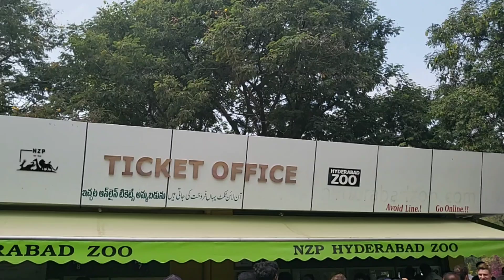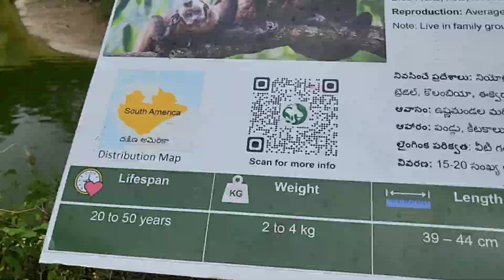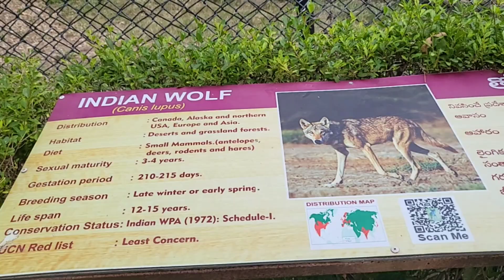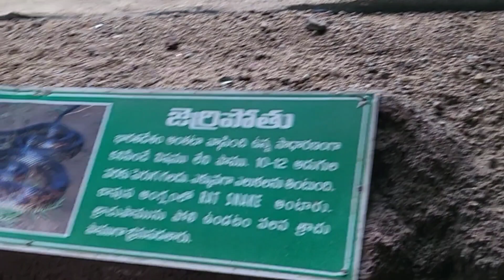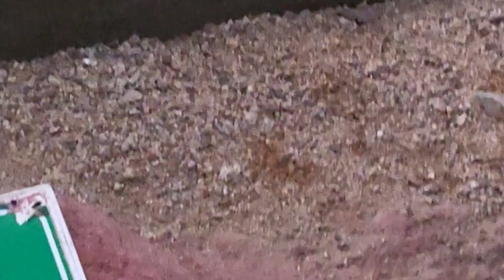Nehru Zoological Park In Hyderabad || Zoo Park